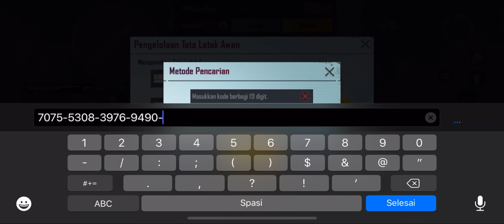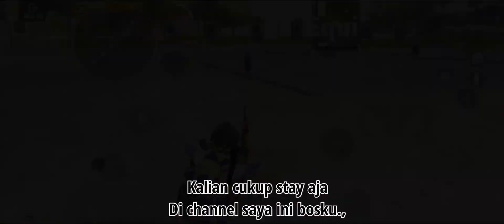Sensitivitas Terbaik PUBG Mobile | Sensitivitas Evos Microboy Gaming Terbaru 2022 + Kode Layout PUBG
Sensitivitas Evos Microboy terbaru ❗

Saran bagi suka menggunakan kode sensitivitas pubg atau kode layout pubg agar digunakan secepat mungkin setelah di upload untuk menghindari kadaluarsa.

☑️ Cara Copy atau Menggunakan Kode Sensitivitas dan Layout PUBG Mobile

Device:  Vivo Z1 Pro & iphone 11 promax
Recorder : Bawaan HP
Controls : 4 Finger Claw (Full Gyro)

________________ TAUFIK G MING _________________

sensitivitas pubg mobile terbaru,
sensitivitas pubg mobile no gyroscope,
sensitivitas pubg mobile ane firman,
sensitivitas pubg mobile untuk android,
sensitivitas pubg m,
sensitivitas pubg mobile di hp,
sensitivitas pubg mobile biar gak goyang,
sensitivitas pubg mobile camera,
sensitivitas pubg mobile conqueror,
sensitivitas pubg di hp,
sensitivitas pubg mobile pro,
sensitivitas pubg mobile di android,
sensitivitas pubg mobile di hp oppo a5s,
sensitivitas pubg mobile di pc,
sensitivitas pubg mobile emulator,
sensitivitas pubg mobile ervin larva,
sensitivitas pubg mobile feitz,
sensitivitas pubg mobile fiqi amd,
sensitivitas pubg mobile giroskop terbaik,
sensitivitas pubg mobile hp xiaomi redmi note 8 pro,